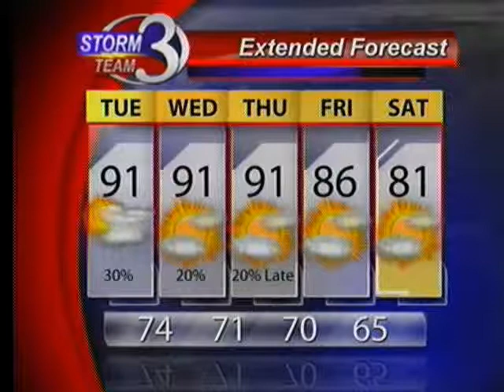More Rain in the Forecast